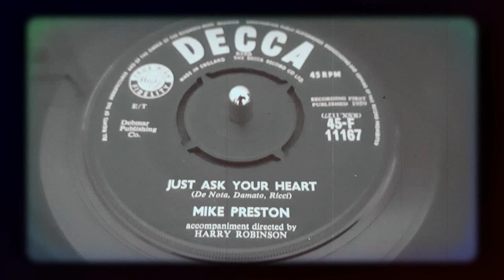Mike Preston - Just Ask Your Heart (1959)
Released on Decca (UK) F 11167